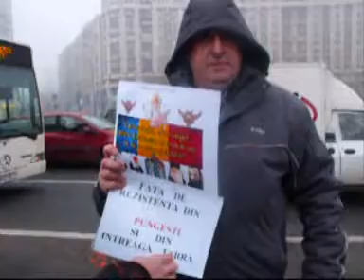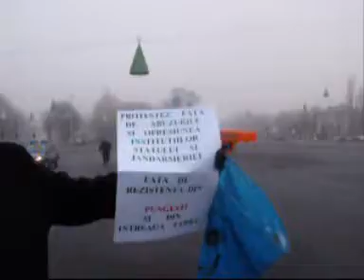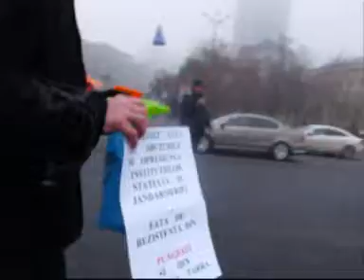o sa NE DAM foc toti ma